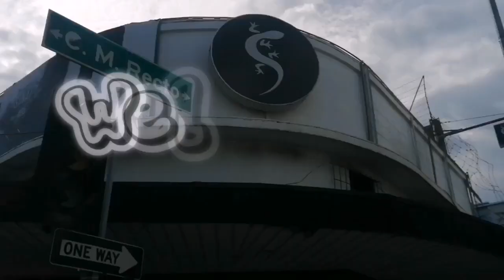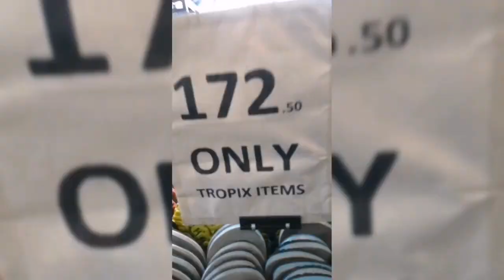Sandugo Sandals located @ Claveria st. corner Bonifacio